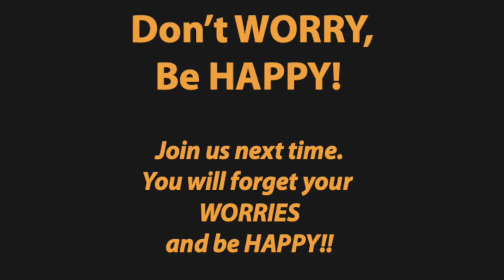DON'T WORRY, BE HAPPY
It's always a fun time at our class dinners! Please join us next time.